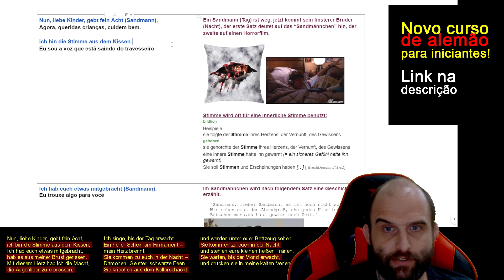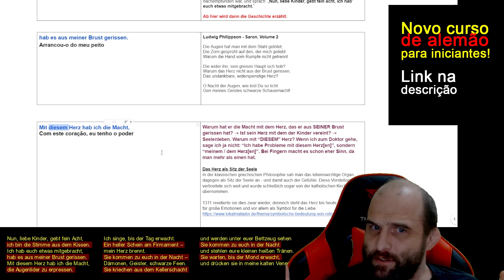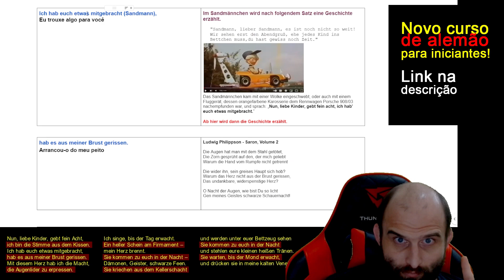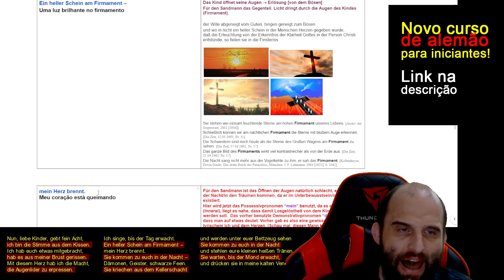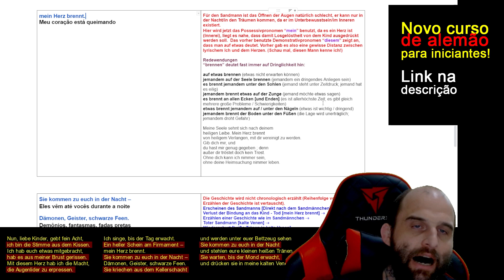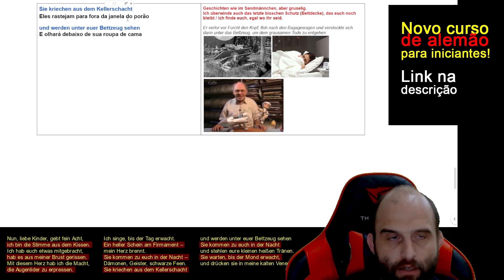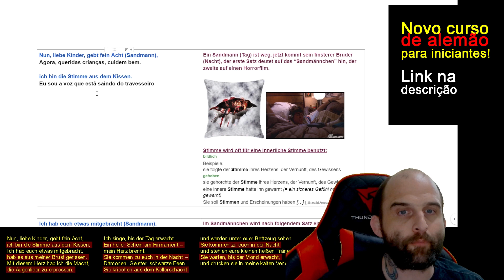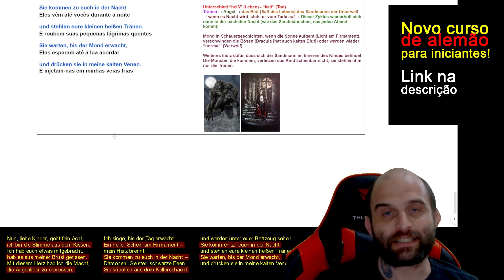Mein Herz brennt - Interpretation [German]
Lange habe ich mich mit diesem Lied auseinandergesetzt. Hier erfahrt ihr, was ich herausgefunden habe. Für alle Brasilianer: Es gibt einen neuen Deutschkurs für Anfänger

Insta (do Alex das lives)
FB (do Alex das lives)